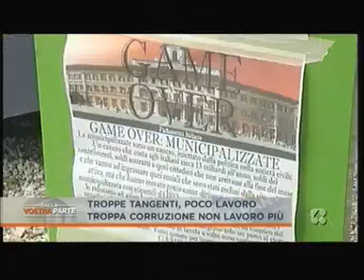Corruzione, Meloni: Se non c'è cultura che combatte la corruzione, le leggi si aggireranno sempre